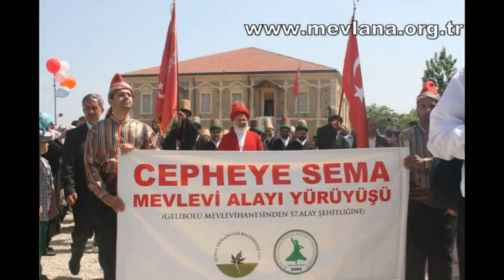Cepheye Sema - Mevlevi Alayı Yürüyüşü / 13 Mayıs 2012 - Gelibolu